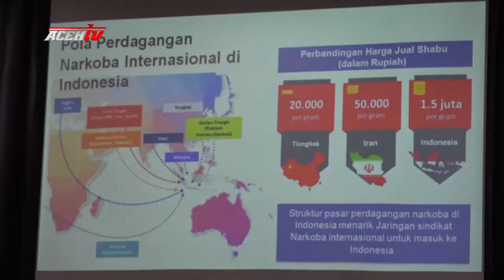BNN GELAR WORKSHOP LINGKUNGAN USAHA